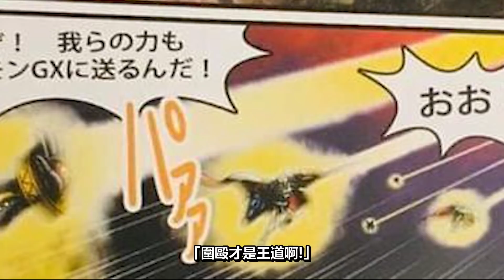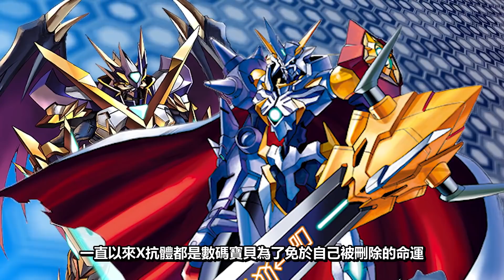【帥狗】數碼寶貝X編年史完結篇！X編年史第5集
數碼寶貝X編年史終於完結了！讓我們一起看看最後一集發生什麼事。
★帥狗社群★
《帥狗Facebook》